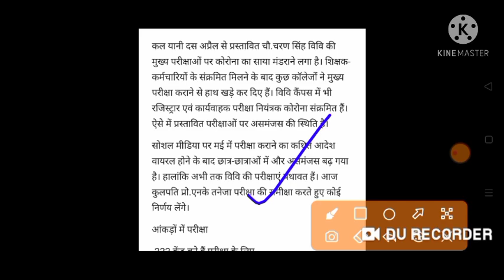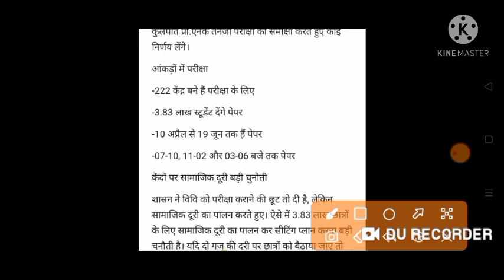ccsu news update today | ccsu exam postponed | ccsu exam date 2021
ccsu news update today || ccsu admit card 2021 || ccsu exam 2021 || ccsu private exam 2021 || ccsu

ccsu news update today || ccsu exam 2021 || ccsu news update || ccsu exam news today || ccsu

ccsu news update today || ccsu news update || ccsu exam 2021 || ccsu exam center 2021 || ccsu

Rileted Tag

ccsu today update
ccsu exam news today
ccsu
ccsu latest update
ccsu new update
ccsu exam news today hindi
Chaudhary Charan Singh University
Chaudhary Charan Singh University News Today
Ccsu Latest Update Today
Ccsu Form information 2021
ccsu
Chaudhary Charan Singh University Update
ccsu exam kab hoga 2021
ccsu ba exam date 2021
ccsu bcom exam date 2021
ccsu private exam date 2021
ccsu private exam 2021
ccsu admit card
ccsu ba admit card
ccsu bsc admit card
ccsu admit Card kab ayega
ccsu admit card kab jari karega
ccsu center list
ccsu change center list
ccsu form cancel
ccsu form news
ccsu private admit card
ccsu admit card 2021
ccsu exam cancel
ccsu exam postponed news

Related Queries-